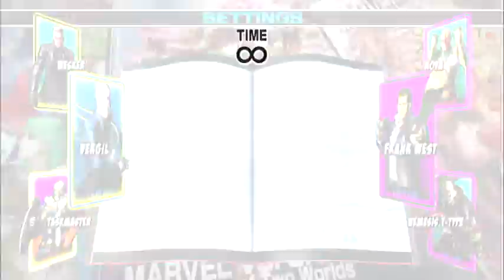Castle Gaming 2012 UMVC 3 Tournament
2nd round Match: Sean was victorious